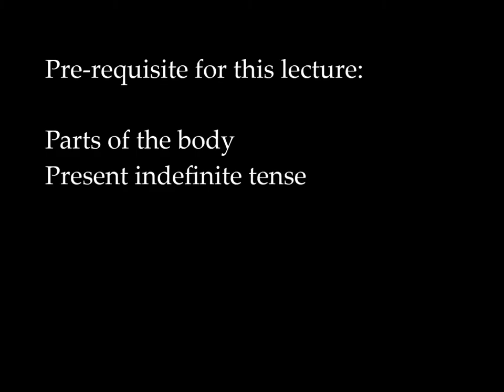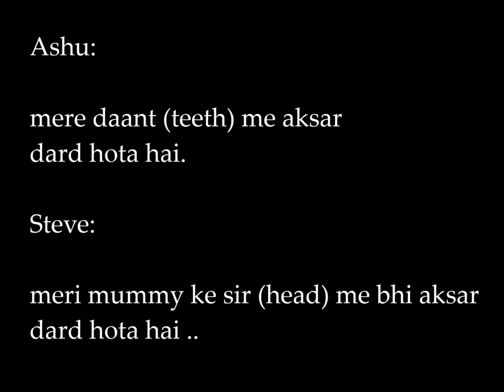Talking about Aches and Pains in Hindi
Learn Hindi with Ashu Ji's class:

Who doesn't experience pain every once in a while; this video will prepare you to talk about aches and pain in Hindi

Kindle Version